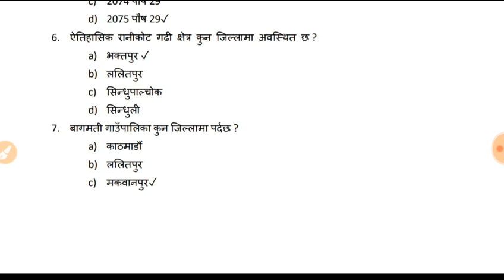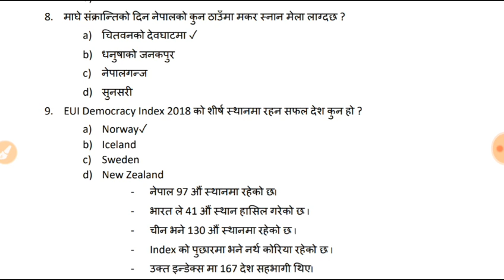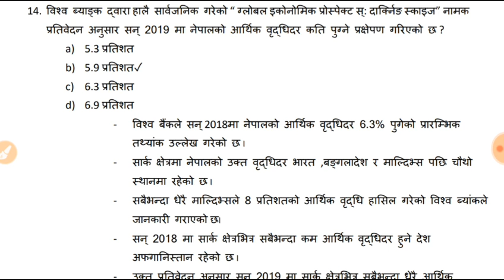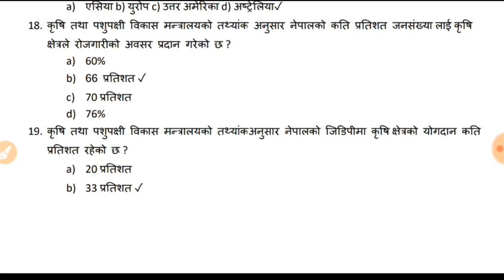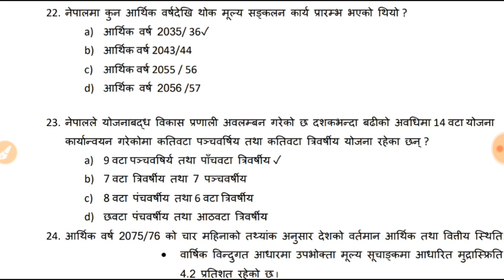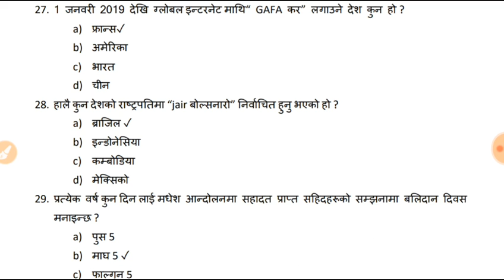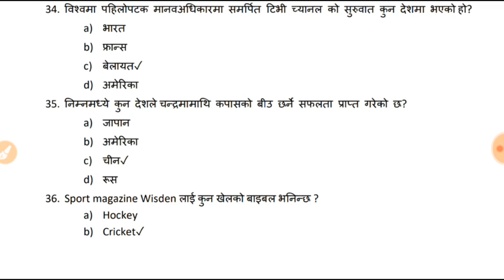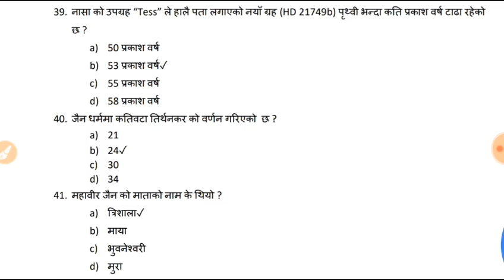Weekly Current affairs | Magh 1st week |magh 1-5